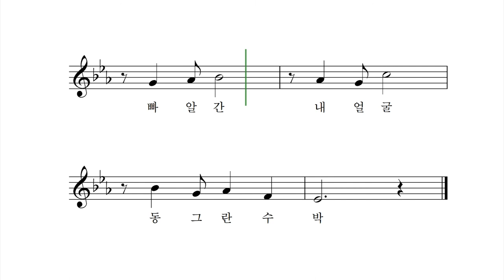내 얼굴 - 임소영 동시 박상문 작곡 박나연 노래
친구가 나를 놀리면
빨개지는 내 얼굴
어쩔 줄 몰라
훌쩍훌쩍 우는 내 얼굴
빠알간 뺨 위엔
수박 씨 같은 주근깨 몇 개
빠알간 내 얼굴
동그란 수박